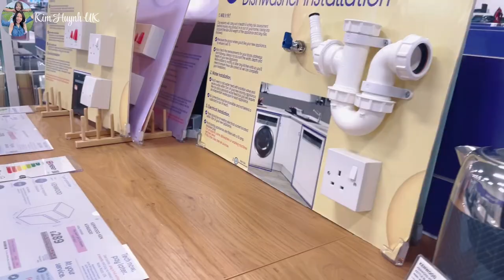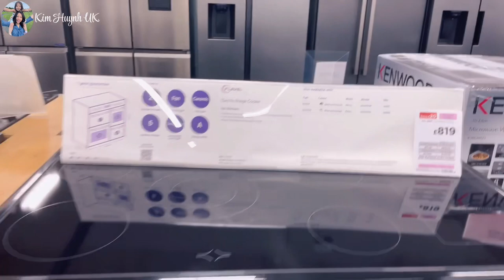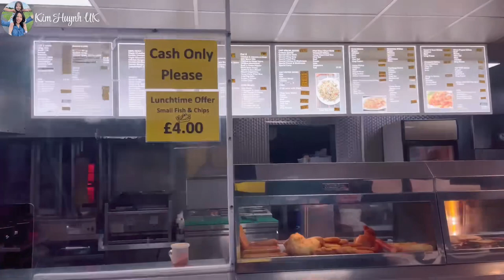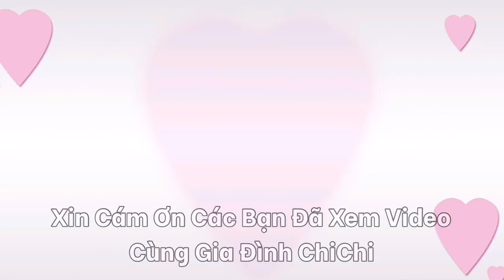Con Gái Thức Dậy Vui Mừng Gặp Lại Ba | Đi Mua Lò Nướng Mới